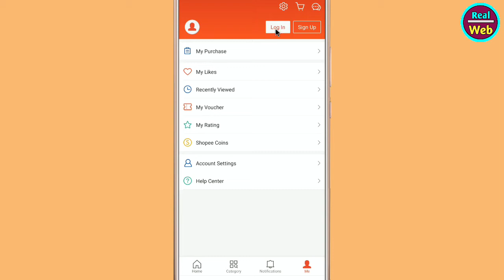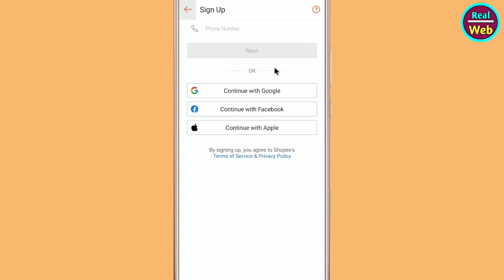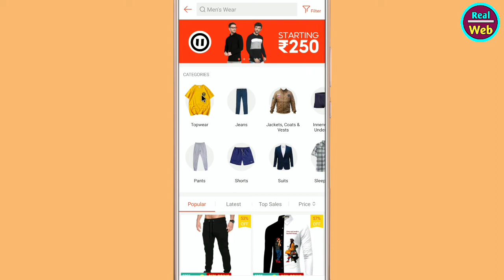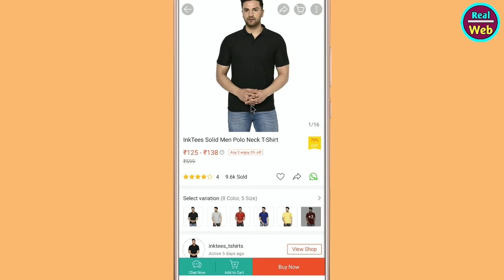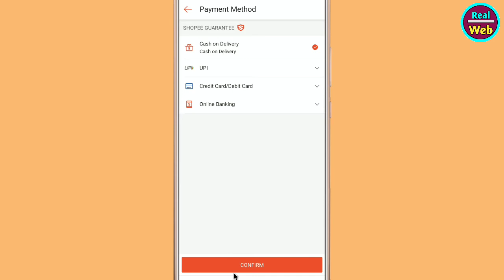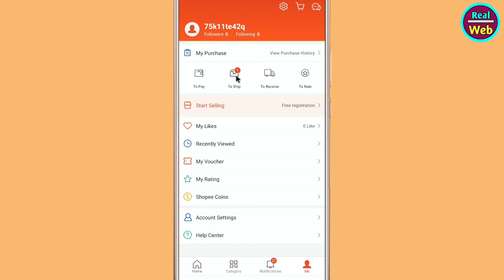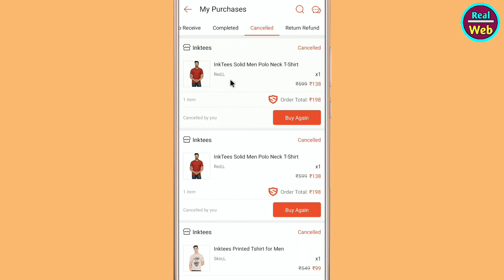Shopee App Kaise Use Kare || How To Use Shopee App || Shopee App Me Order Kaise Kare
Your Queries.
1.) Shopee App Chalana Sikhe
2.) Shopee Online Shopping App
3.) Shopee App Me Shopping Kaise Kare
4.) Shopee App Me Order Book Karna Sikhe